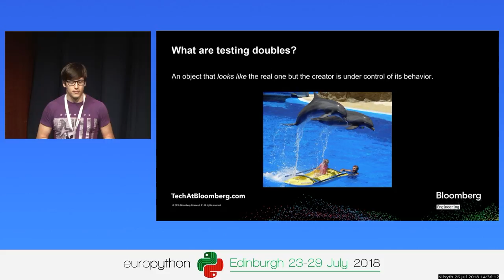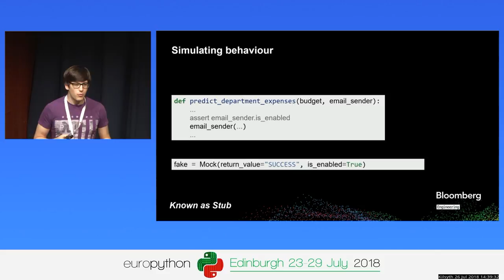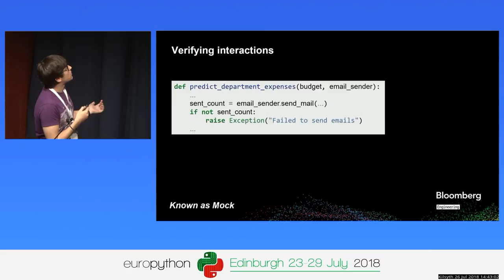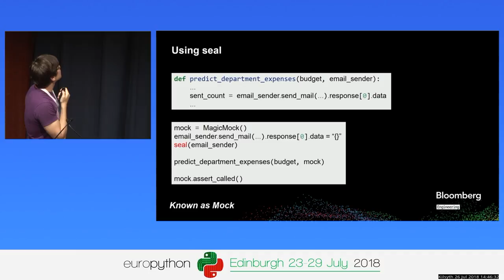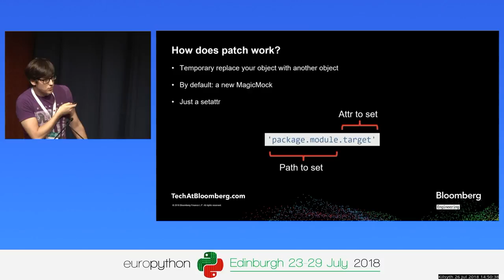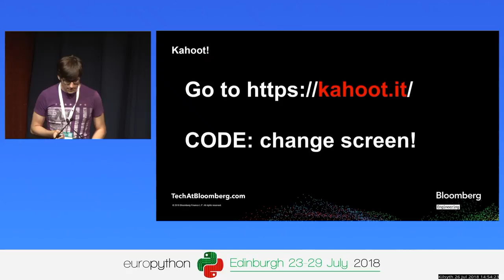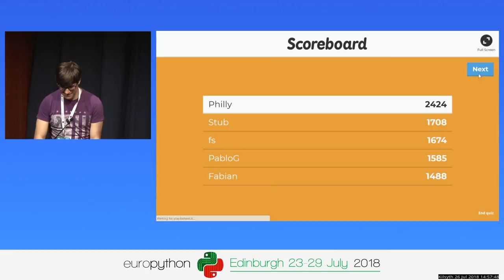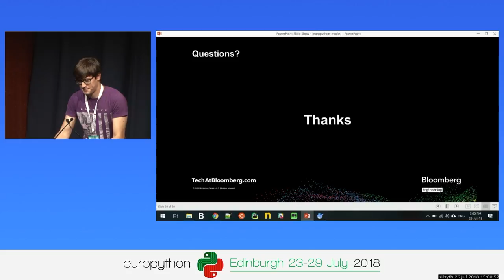Mario Corchero - Mocks, dummies, stubs & spies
Mocks, fakes, dummies, stubs and spies: Successfully isolating the snake
[EuroPython 2018 - Talk - 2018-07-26 - Kilsyth]
[Edinburgh, UK]

By Mario Corchero

Ever wonder what mocks, fakes, dummies stubs or spies are? Or what the differences are between them and when one should be used instead of another? We will take a deep look into these concepts, what they mean and examples on how to use/create them in Python.

In this talk, we will quickly explore the reasons for using mock and how it works, quickly jumping into the different concepts of testing doubles and how they can be used in Python. The talk will include as part of the examples from some features in mock coming in Python 3.7 that might change how usual mocking is performed. The talk builds on the writings of Gerard Meszaros and Martin Fowler about testing doubles, focusing on how to apply them to Python.

This session, which will review test isolation concepts and the unittest.mock module, is structured in a way that both beginners and intermediate developers will learn from it. A basic knowledge of testing is recommended. Intermediate developers will leave the room with a clear understanding of the tools - further than just using simple mocks - to successfully fake dependencies. Multiple “not so well known” features of unittest.mock will be presented so we can shape those objects to behave functionally different.
Unittest.mock is an extremely useful library which is commonly underused, this talk aims to bring clarity into stubbing in general and into medium/advanced mock features to ease and remove pain when users work with it.

Outline:

• Intro (1’)
• Why doubles are important (1’)
• Main qualities of a double (2’)
• Overview of unittest.mock (5')
• Testing doubles (15’)
    o   Doubles (1’)
    o   Stubs (2’)
    o   Spies (3’)
    o   Mocks (5’)
    o   Fakes (2’)
• Wrap up, conclusion and pointers (2')
• Q&amp;A (Expected 5’)